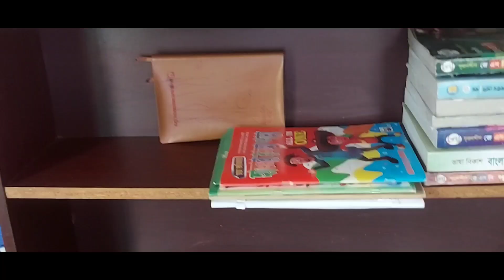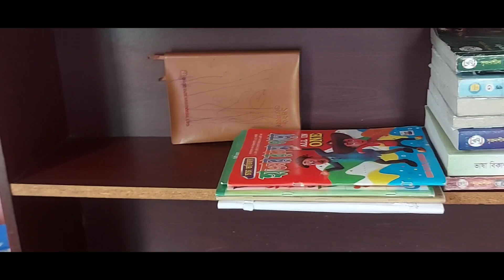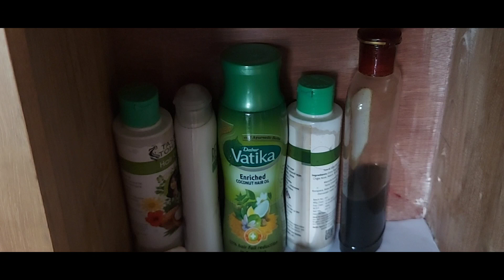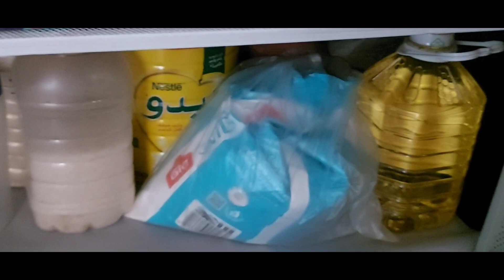খুব সাধারণ একটি bedroom tour 😊😊😊/// Methi Dana Vlogs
Hello everyone
Take care.
Bye.

You’re free to use this song in any of your videos, but you must include the following in your video description (Copy & Paste): Song: Justhea - Summer Nights Music provided by Vlog No Copyright Music.